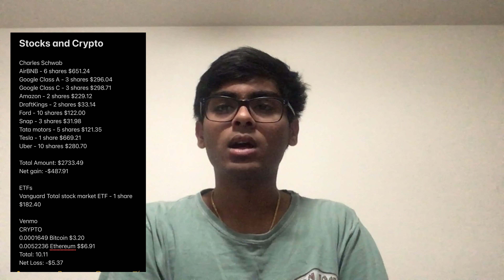Stock and Crypto Update October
In this video, we look at my stock and crypto portfolio for the month of October.